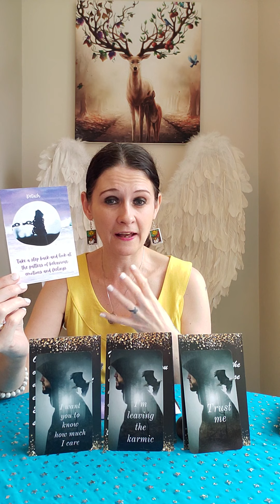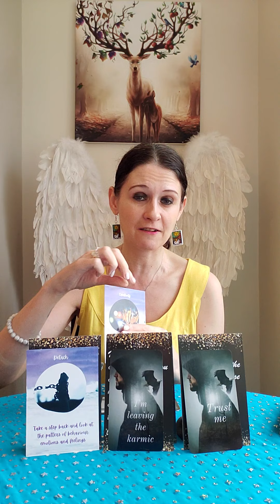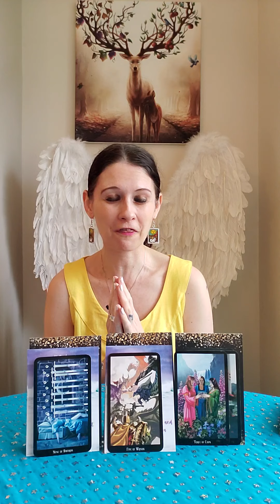CAPRICORN TWIN FLAMES MARCH 2022 💥Taking Back Your Power Makes Him Obsessed 💑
💛 Witches Tarot
💛 Angel Power Messages by Janvi Nagrani
💛 Divine Masculine Unmasked by Janvi Nagrani
💛 Divine Masculine Messages To The Divine Feminine by George Drew

Liz & George
Newcastle
ST55 9JP
England
United Kingdom